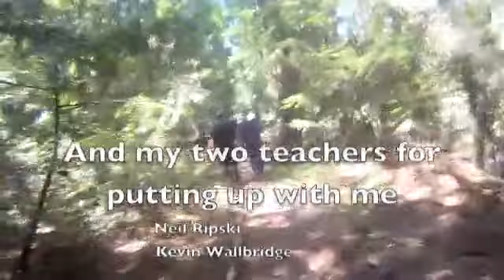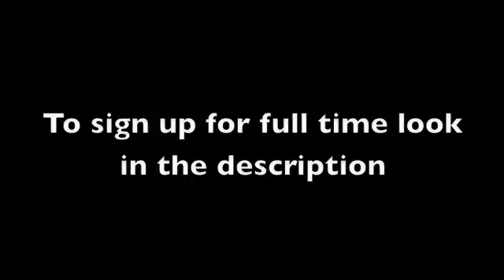GoPro HD Summer Full Time Kung Fu 2014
If u like the video , like & sub